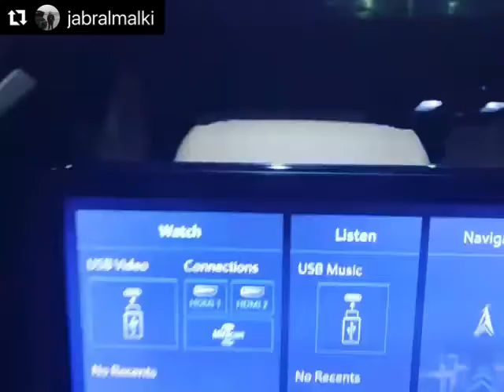Cadillac Escalade 2021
If you’re looking at trim levels, you have five to pick from in total, all of which are available with either rear-wheel or all-wheel drive. As standard, you get a naturally-aspirated 6.2-liter V8 under the hood pushing out 420 hp and 460 lb-ft. This is notable because this engine is often the most expensive powertrain option if you’re looking at a GMC Yukon or Chevy Tahoe.

Despite getting a brand-new face, the 2021 Cadillac Escalade is still technically based on a truck platform. However, for 2021, it got an independent rear suspension with air shocks. Aside from aiding ride quality, this improvement also provides tons of extra space inside.